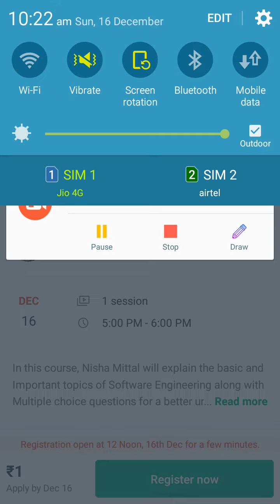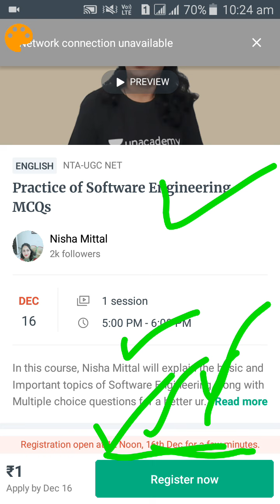Special class on unacademy 16 Dec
A new Special Class by *Nisha Mittal* in the *NTA-UGC NET* Category is now Live!

Enrolment start time -  12 Noon on 16th December 2018
Enrolment close time - 01:30 PM on 16th December 2018
Course Enrolment Fee - Re. 1
Promotional message - Registrations open at 12 Noon, 16th Dec for a few minutes.
Live Class - *16th December 2018, 05:00 PM to 06:00 PM*